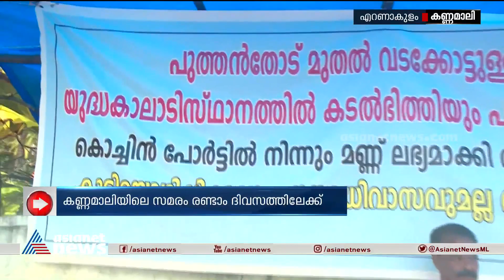കടൽഭിത്തി വേണം; കണ്ണമാലിക്കാരുടെ സമരം രണ്ടാം ദിവസത്തിലേക്ക് | Kannamali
'ഞങ്ങളുടെയൊന്നും വീ‍ട്ടിൽ കിടക്കാൻ പറ്റുന്നില്ല'; കടൽഭിത്തി ആവശ്യപ്പെട്ടുള്ള കണ്ണമാലിക്കാരുടെ സമരം രണ്ടാം ദിവസത്തിലേക്ക്
Kannamali | Protest | Sea erosion